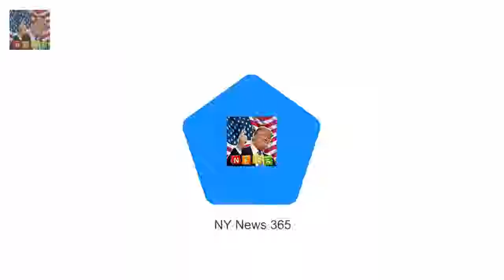Proof that the Queen really does watch The Crown? She described the moment as a landmark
Sixty years ago today a young woman spoke about the speed of technological change as she presented the first television broadcast of its kind
She described the moment as a landmark
Six decades on the presenter has evolved somewhat as has the technology she described

The 33-year-old took to Instagr New mum Tiffiny Hall indulges in a pampering session at a day spa :
What in essence was his meaningful missi JAN MOIR is glued to Radio 4 as Prince Harry guest edits :
Hes the hunky Bachelor star who welcomed his fi Sam Wood dotes on three-month-old daughter Willow :